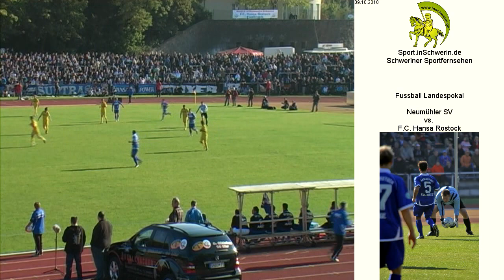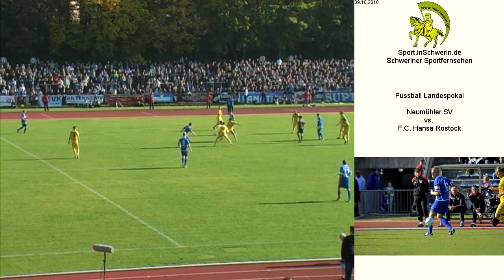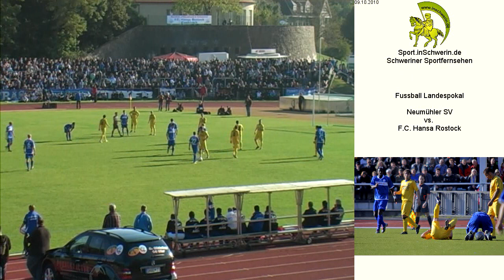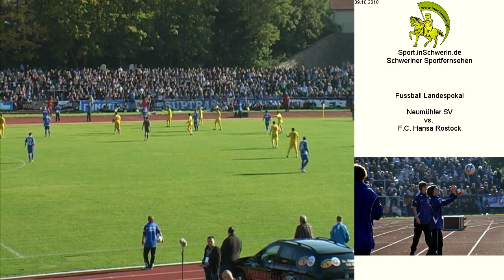Neumühler SV - F.C. Hansa Rostock T5